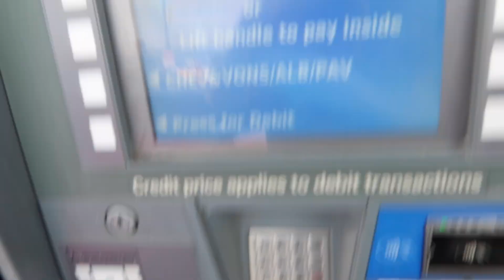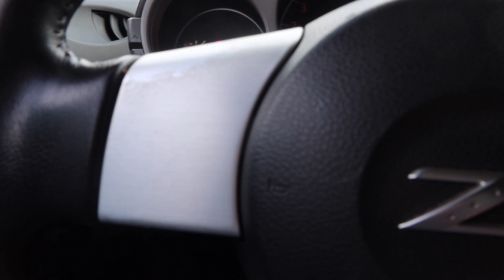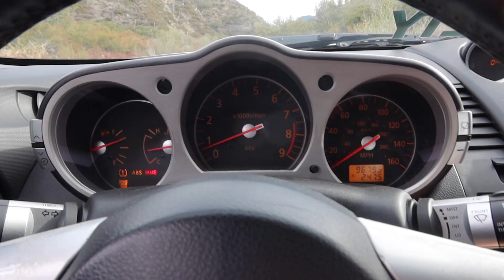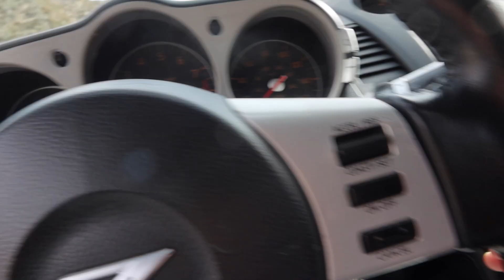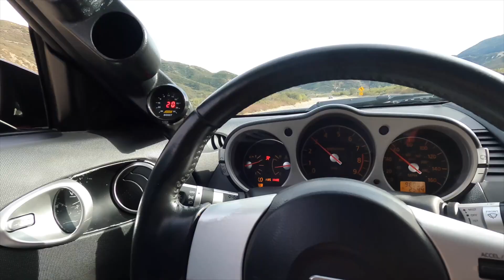SINGLE TURBO 350z SCREAMS THROUGH THE CANYONS! *POV DRIVE*